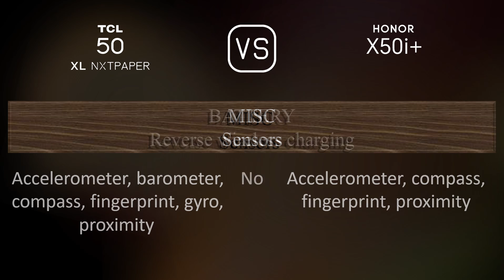TCL 50 XL Nxtpaper vs. Honor X50i+: A Comparison of Specifications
This video overviews the TCL 50 XL Nxtpaper and the Honor X50i+ in a parallel comparison of specifications.

00:33 LAUNCH
00:41 NETWORK
00:44 BODY
00:55 DISPLAY
01:09 PLATFORM
01:24 STORAGE
01:31 MAIN CAMERA
01:49 SELFIE CAMERA
01:56 SOUND
02:03 CONNECTIVITY
02:28 BATTERY
02:46 MISC